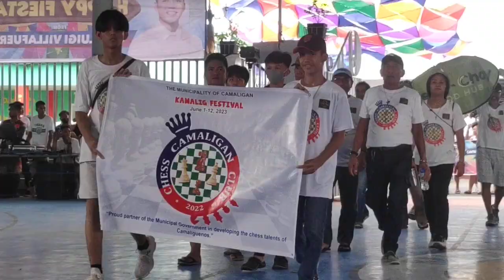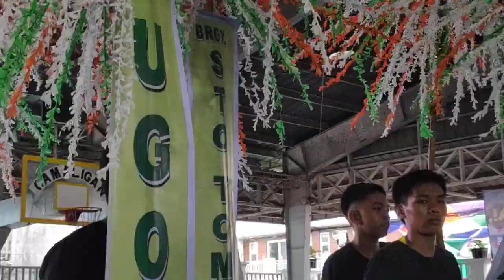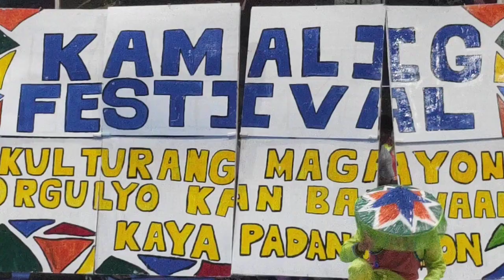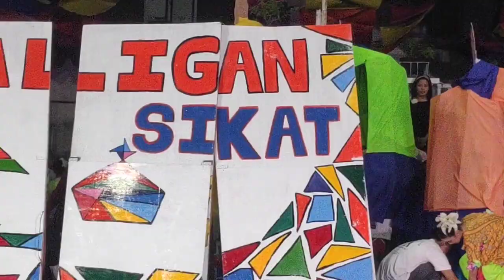Kamalig Festival 2023 - Float Parade and Cultural Street Dance (Full Video)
Highlights during the Kamalig Festival Grand Parade and Street Dance Competition at Camaligan People's Center. Taken on June 5, 2023.

Part 1: Parade
0:00 Parade
3:53 CamSur Band and Majorettes
7:06 Camaligan Choral

Part 2: Cultural Street Dance Competition
8:04 Brgy. Sto Tomas (2nd placer)
12:53 Brgy. San Marcos (Champion)
17:34 Brgy. Sto. Domingo
23:28 Brgy. San Mateo
29:29 Brgy. Dugcal
34:47 Brgy. San Juan & Brgy. San Ramon (3rd placer)

The festival derived its name from "kinamaligan" which means shed/shelter. The early inhabitants of the land are cortadores (Spanish "wood cutters") who built their sheds (or "kamaligs") near the Bicol River to protect them from natural hazards (Marcaida, 2016). Today, the town celebrates its annual showcase of their creativity on crafting "kamaligs" and promote their traditional livelihood through cultural street dances.

Trivia:
Camaligan is the smallest town in the Bicol Region (at the time of this writing).

Notice:
I have no rights to own the music you kept hearing on this video.

"Dito Sa Camaligan"
by MM Production
Composed by: Jun De Loyola & Ton Ton Hernandez
Interpreted/Translated by: Czareena Dianika P. De Loyola

Reference:
Marcaida, D. Jr. (2016). BRIEF HISTORICAL FOOTNOTE ON THE TOWN AND MUNICIPALITY OF CAMALIGAN. Retrieved on June 3, 2023.

Written last June 6, 2023
Edited last June 8, 2023.